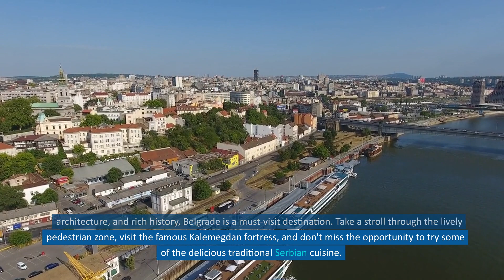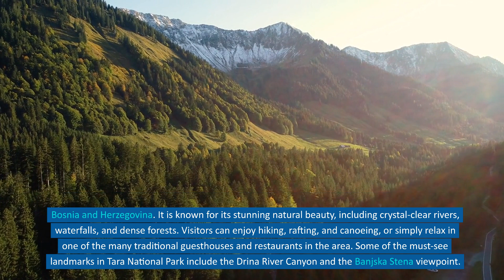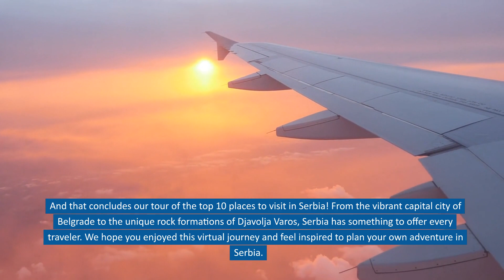Serbia | Top Most Beautiful Places to Visit in Serbia | Why Everyone's Talking About Serbia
Dive deep into the heart of Serbia! 🌍 Ever wondered what makes this Balkan beauty such a captivating destination? We've scoured every corner to showcase the absolute BEST places to visit in Serbia. From hidden gems to renowned landmarks, this video promises an adventure you won't forget. Why are travelers worldwide raving about these locations? Don't leave your curiosity hanging! 🏞️🏰